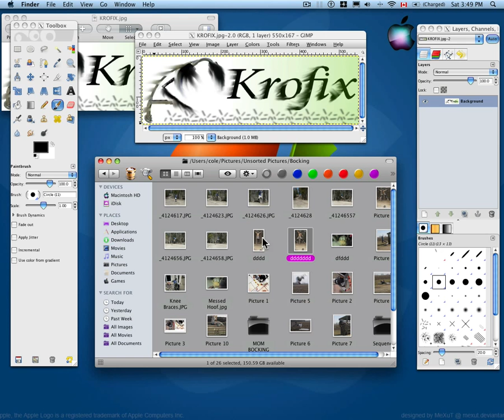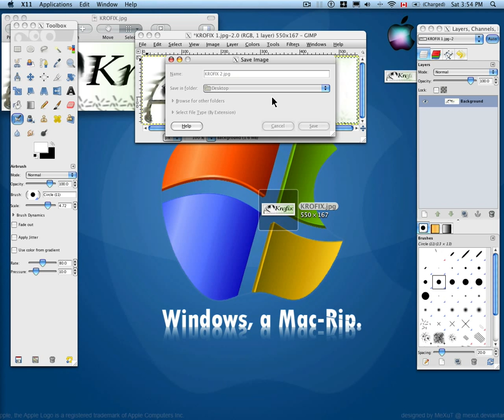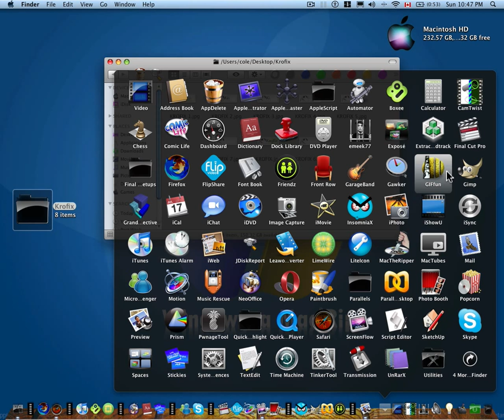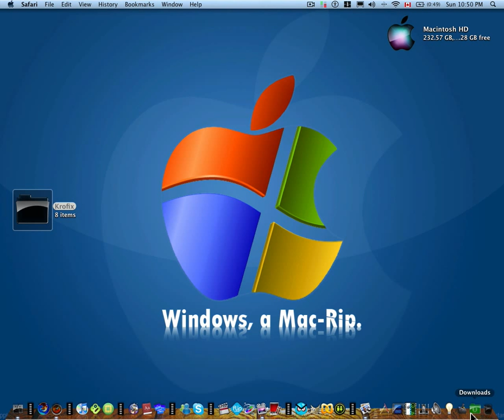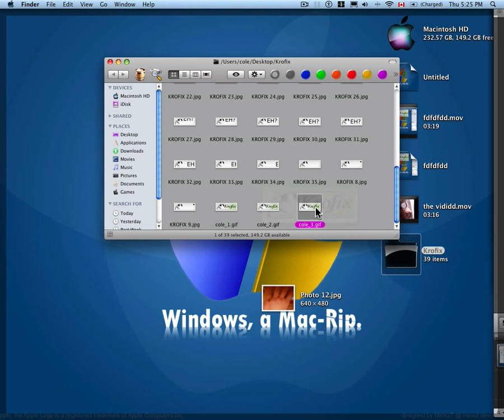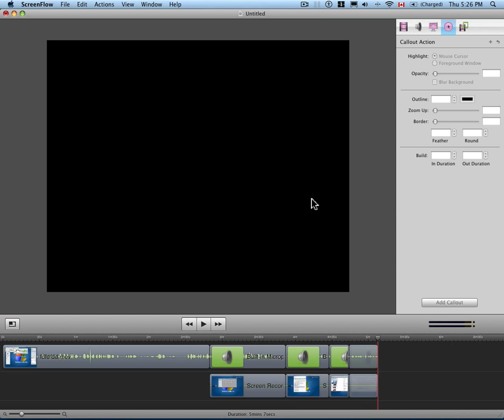How To Make An Animation! (.GIF) Using Free Software - Mac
yea, so i personally think this is a fun thing to do. If you take your time, you can make something that looks really good!

I use my animation for a message board, most message boards allow you to have GIF's as your signature